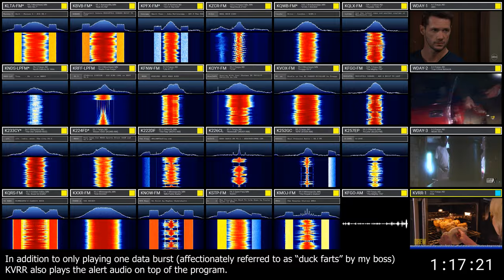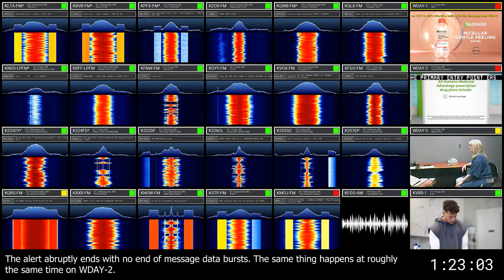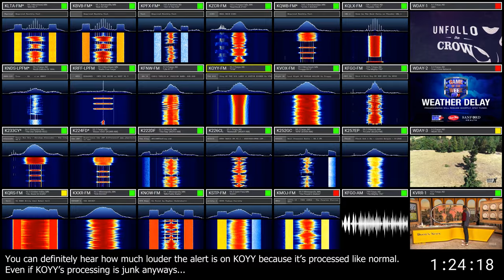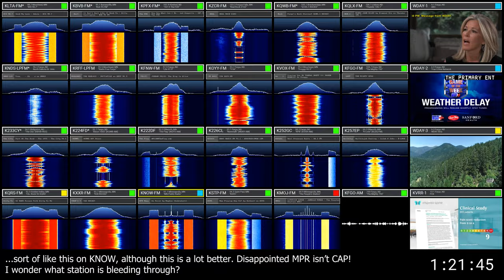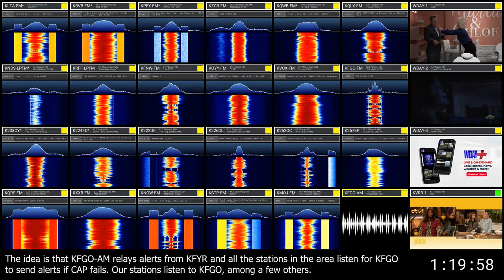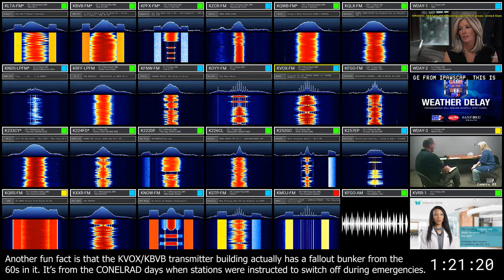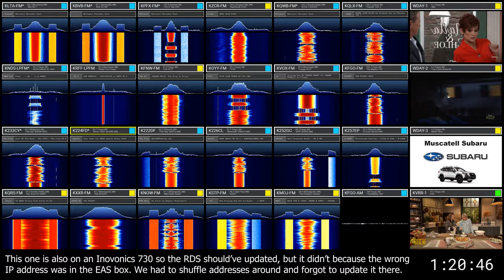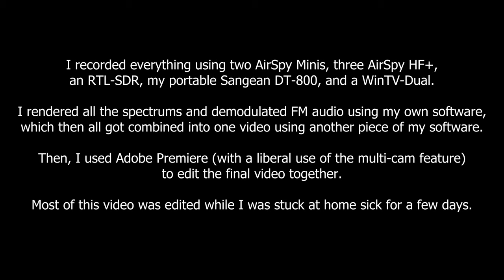National EAS Test Roundup 10/4/2023 - Fargo/Moorhead + Minneapolis/St. Paul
Roundup and timeline of the NPT as well as North Dakota's RMT a few minutes later. This took a lot of CPU power to create.

FM stations featured, mostly for keywords:
* Fargo/Moorhead
    * 98.7 KLTA-FM "BIG 98.7"
    * 95.1 KBVB "Bob 95 FM"
    * 107.9 KPFX "107.9 The Fox"
    * 103.3 KZCR-FM "Real Rock Z103"
    * 105.1 KQWB-FM "Q105.1 ROCKS"
    * 106.1 KQLX-FM "Thunder 106.1"
    * 96.3 KNDS-LPFM "KNDS"
    * 95.9 KRFF-LPFM "Radio Free Fargo"
    * 97.9 KFNW "Life 97.9"
    * 93.7 KOYY "Y-94"
    * 99.9 KVOX "Froggy 99.9"
    * 104.7 KFGO-FM "KFGO"
    * 94.5 K233CY "The City 94.5"
    * 92.7 K224FD "Bison 1660"
    * 92.3 K222DF "The Flag"
    * 93.1 K266CL "Newstalk 740"
    * 98.3 K252GC "Real Presence Radio"
    * 99.3 K257EP "K-Love"
* Minneapolis/St. Paul
    * 92.5 KQRS-FM "92 KQRS"
    * 93.7 KXXR "93X ROCKS"
    * 91.1 KNOW "Minnesota Public Radio"
    * 94.5 KSTP-FM "KS95"
    * 89.9 KMOJ "The People's Station"